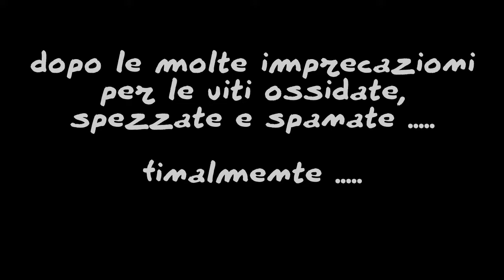riciclofacile - Recupero di faretti led bruciati - 01 - Smontaggio ed analisi.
merchandising
il mio negozio su Teespring: